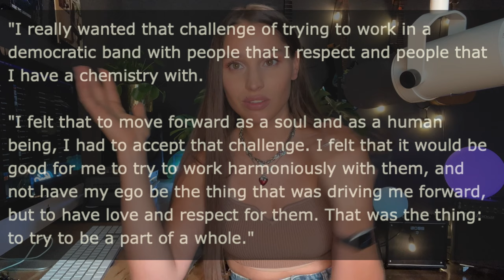Red Hot Chili Peppers - Scar Tissue - what? why? because? for who? meaning, review, reaction (RHCP)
nice song with the hidden confession, speaks to so many ... but besides the meaning the melody goes even deeper with that beautiful lines ...
Album: Californication
Released: 1999

Lyrics
Scar tissue that I wish you saw
Sarcastic mister know-it-all
Close your eyes and I'll kiss you, 'cause
With the birds I'll share
With the birds I'll share this lonely viewin'
Push me up against the wall
Young Kentucky girl in a push-up bra
Fallin' all over myself
To lick your heart and taste your health 'cause
With the birds I'll share this lonely view
Blood loss in a bathroom stall
A southern girl with a scarlet drawl
I wave goodbye to ma and pa
'Cause with the birds I'll share
Soft spoken with a broken jaw
Step outside but not to brawl and
Autumn's sweet, we call it fall
I'll make it to the moon if I have to crawl and